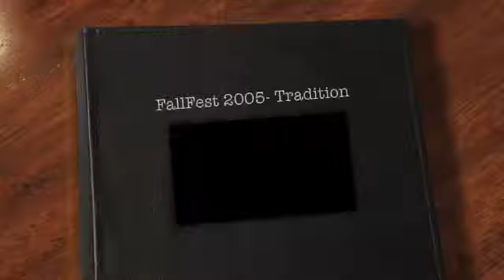FallFest 2005 - Tradition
FallFest 2005 - The Unofficial Tour of Suffolk

FallFest Company